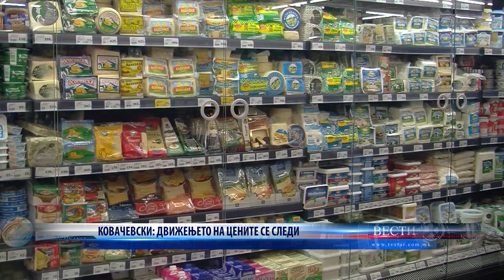КОВАЧЕВСКИ ЕВТИНА РАБОТНА РАКА ВЕЌЕ НЕМА 11 01 2024